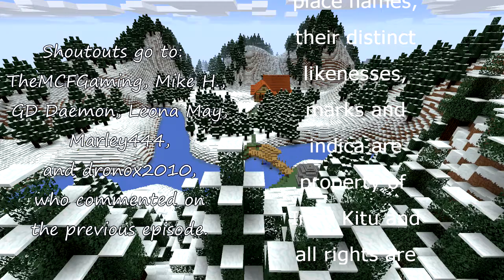Auntie Inari's House S1 E4 Chag Purim Sameach!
This week we learn about the Jewish Holiday of Purim ^ _ ^ Sorry I was too sick to record, but big thanks to Mr. Narrator for "House Sitting" for me ~ _ ^ (Mr. Narrator wishes to apologize in advance for any Hebrew words he may have mispronounced)